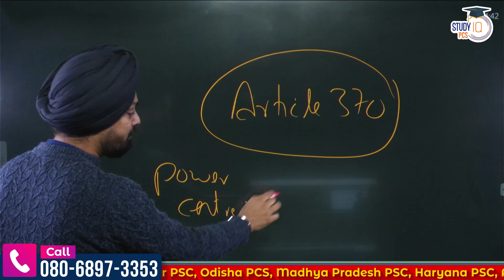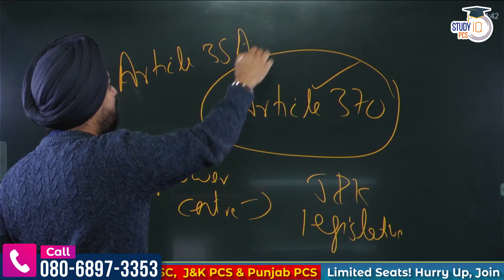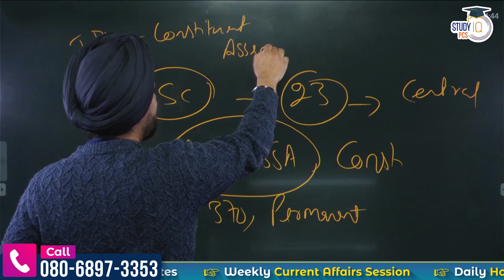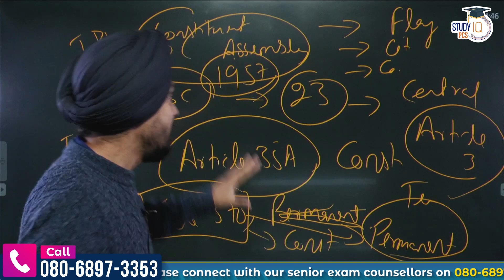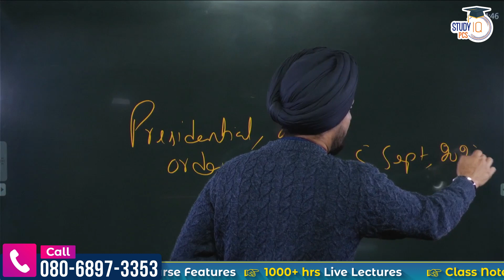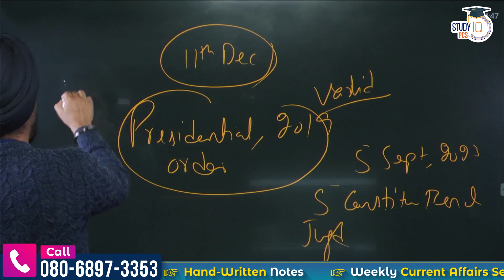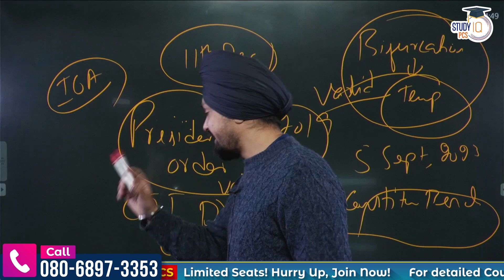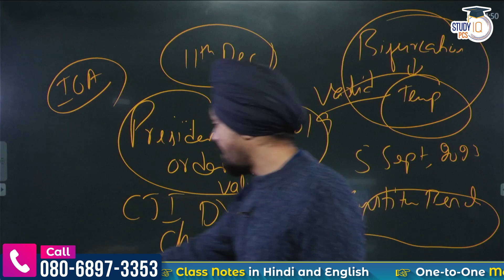Supreme Court's Historic Decision on Article 370 | Know All Details | StudyIQ PCS